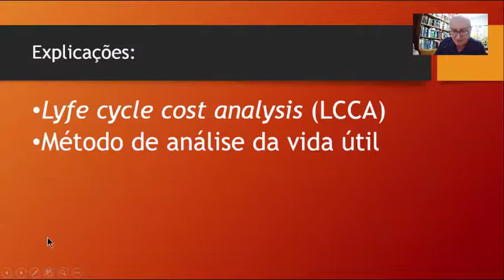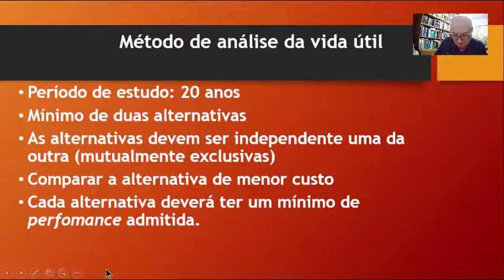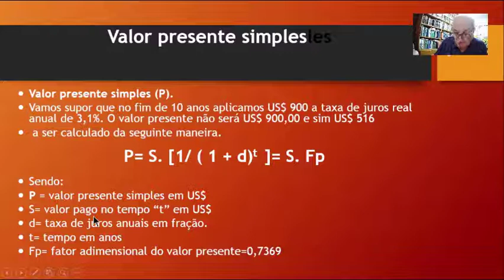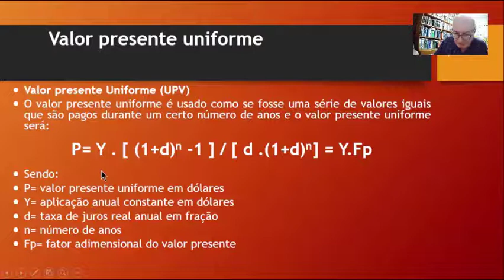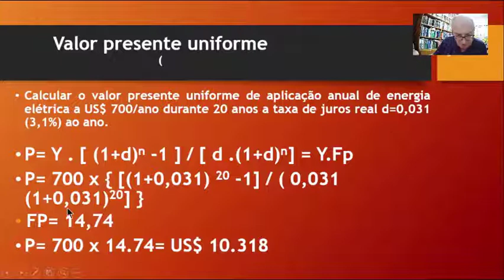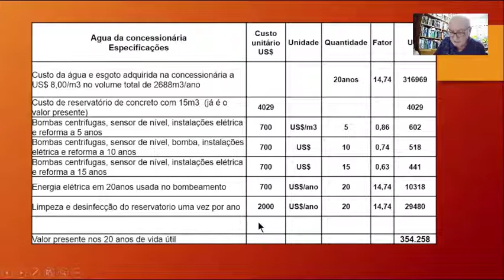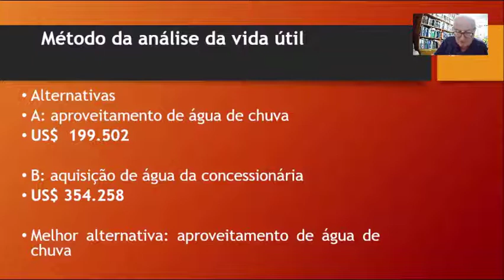MÉTODO DE ANÁLISE DA VIDA ÚTIL